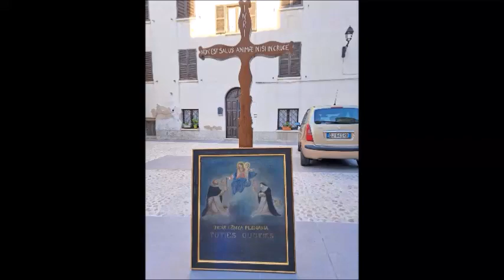PADRE NOSTRO, canzone sacra di Teresa Caporale e Pierino Liberati, Coro folk di Castel Frentano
PADRE NOSTRO
canzone sacra di
Teresa Caporale
Pierino Liberati

scritta per l'Arciconfraternita del
Santissimo Rosario
in Castel Frentano

rieseguita dopo tanti anni dal
 Coro folk "Pierino Liberati"
di Castel Frentano
il 7 ottobre 2023
nella chiesa del Rosario

dirie il M° Nicola Di Florio

riprese Angelo Iocco